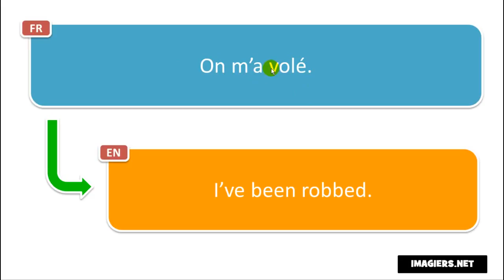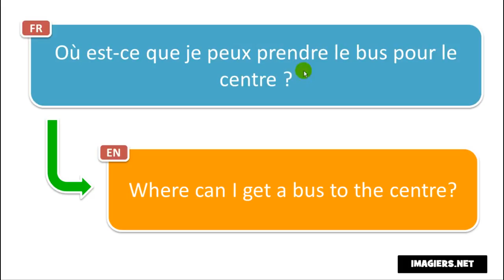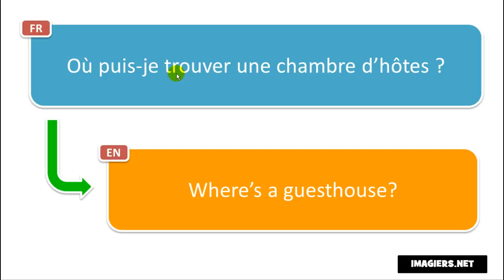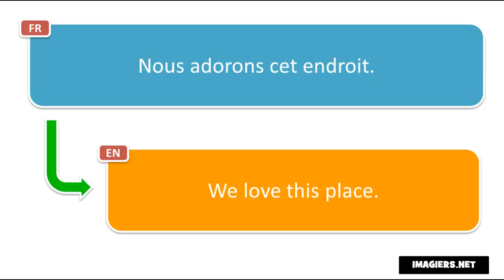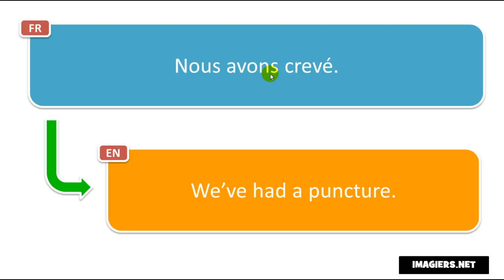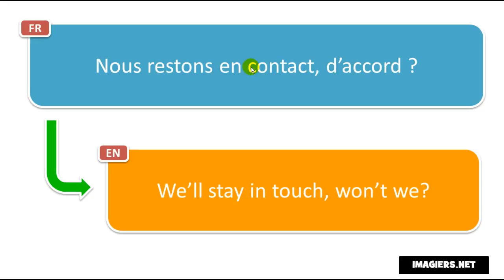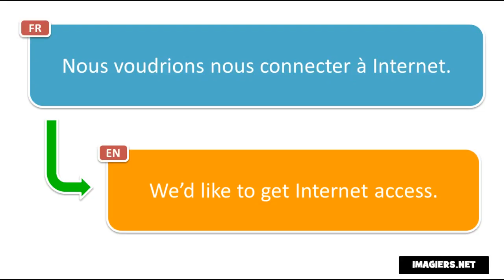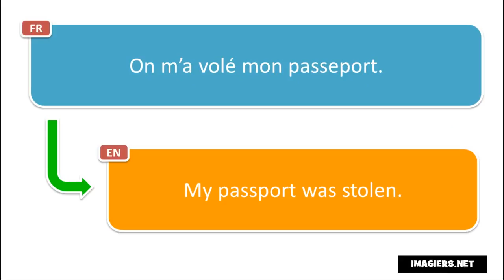法語教學 # Apprends 300 expressions françaises pour ta copine # Volume 4